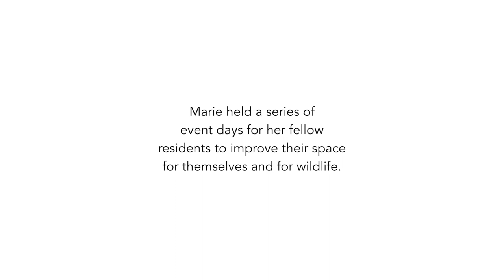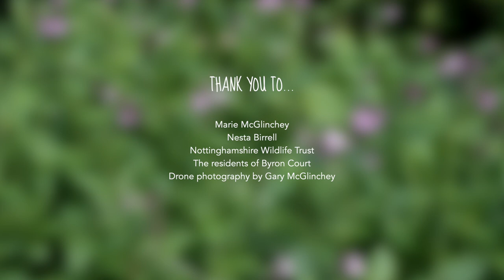Green Space Stories | Transforming a council property for people and wildlife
As part of our Green your Neighbourhood campaign, we visited Byron Court in Nottingham to meet Marie and her fellow residents. During lockdown, Marie set out to make a difference in her community, organising event days and raising funds for planters, plants and wildflower seeds.

Marie's story is such an inspiration and shows that it only takes one person to get the ball rolling to transform a green space for the community and wildlife 💚

About Green your Neighbourhood:
We want to make it easy for people like you to take ownership of your local green space and take action that will benefit your local area, your community and wildlife. So we're unveiling a series of inspiring short films filled with practical tips and heartwarming stories, to help you make a difference in your community.

Green your Neighbourhood is being made possible thanks to a grant of £10,000 from The National Lottery Heritage Fund, with thanks to National Lottery Players.  The Wildlife Garden Project has been working alongside Nottinghamshire Wildlife Trust to film community groups involved in Nextdoor Nature Nottingham, the Trust’s movement for nature.